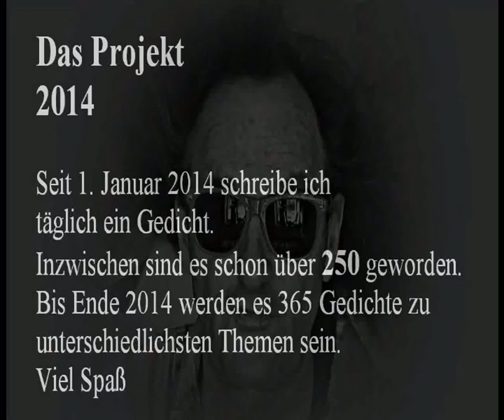Teaser 250 Gedichte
Das tägliche Gedicht vom Liederpoet